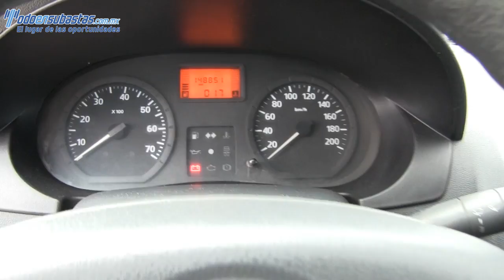038525 Nissan / Aprio / 2008